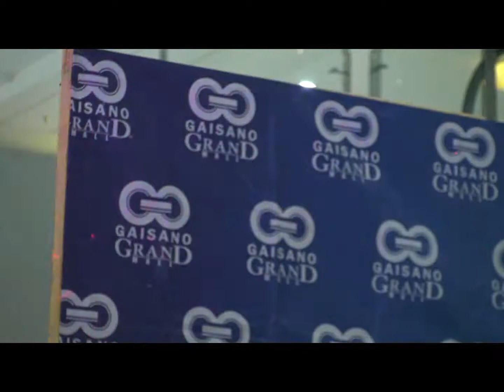Human Voice XI...Grand Mall...December 19, 2010